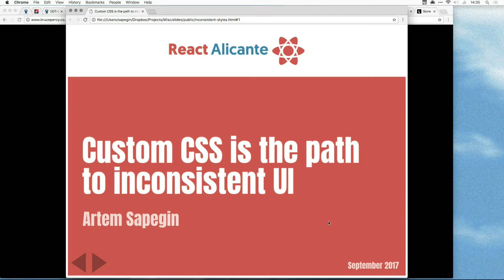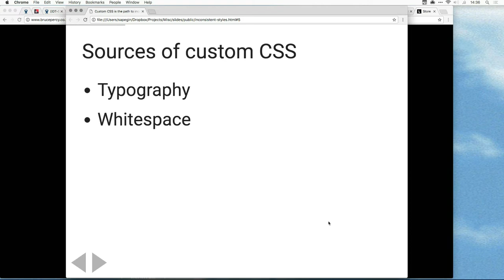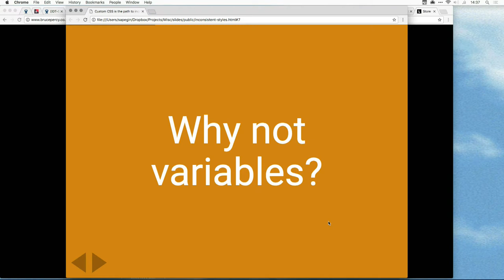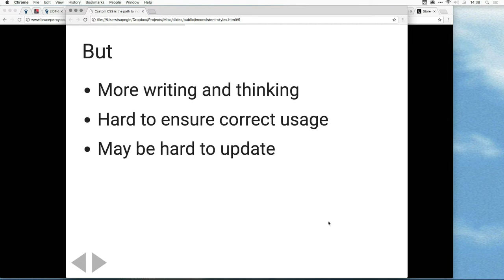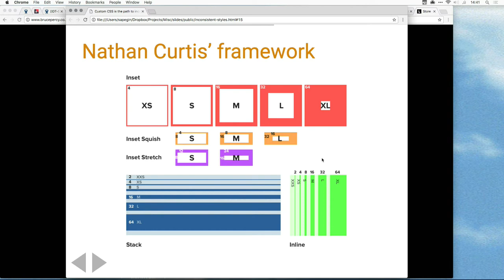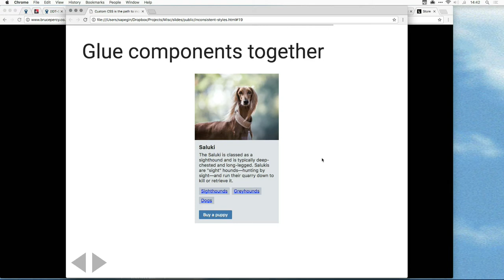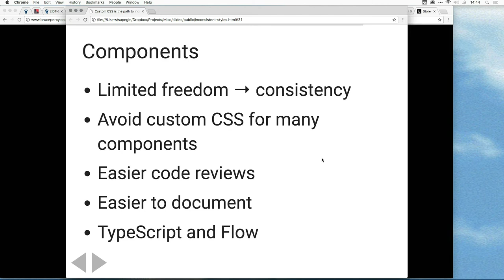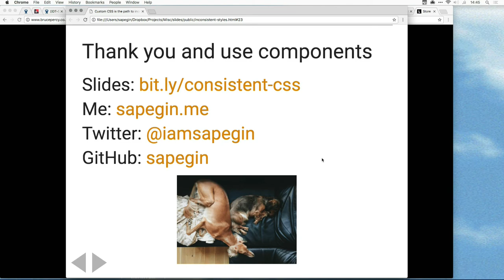Custom CSS is the path to inconsistent UI - ARTEM SAPEGIN